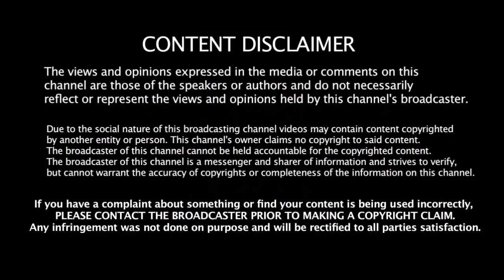வாழ்வா சாவா போட்டியில் மும்பை கொல்கத்தா அணிகள் | Mumbai Squad Against KKR | Mumbai Squad 11